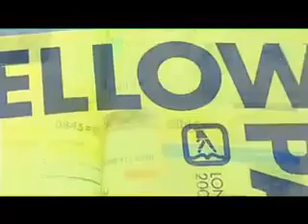Laser Eye Surgery Patient Testimonial | Patient Experiences Part 1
Professor Reinstein explains the use of custom programming to help people see without glasses even for high prescriptions and ageing eyes (presbyopia). Beautifully produced video.

to find out more about the laser eye surgery procedure.